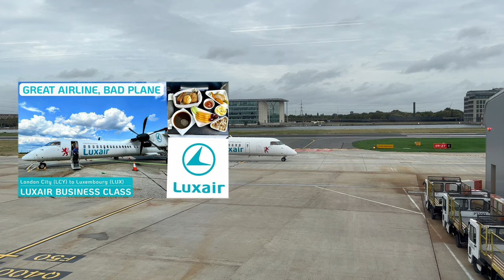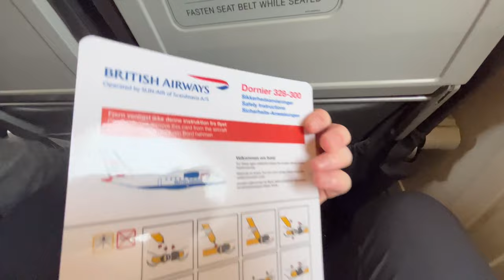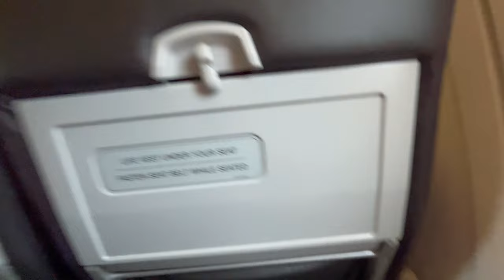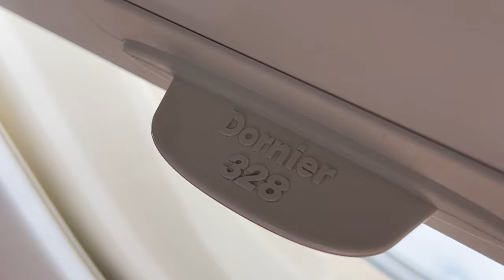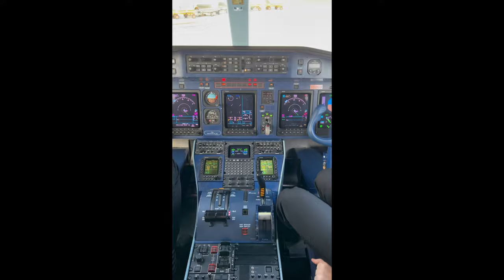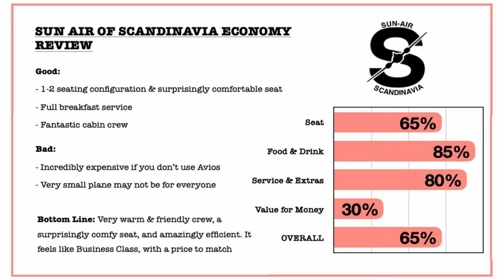SUN AIR: The Best Airline No One's Heard Of | Dornier 328 | London City to Billund | Trip Report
Today I'm reviewing a very unique British Airways flight. It's operated by a franchise called Sun Air of Scandinavia, and they're one of the few airlines in the world to operate the unique Dornier 328 Jet.

This airline is also unique in how great the service is with a full meal service on the short flight from London to Billund, Denmark. Though it comes at a huge price with one way tickets usually costing over £300. Luckily you can book with Avios so this flight cost me just £0.50!

And for more videos from me...

- UPCOMING REVIEWS-
- Lufthansa Airbus A319 (6 Oct)
- King Amlet at Billund Airport (13 Oct)
- Lufthansa CityLine Embraer E190 (20 Oct)
- Lufthansa Senator Lounge Review at Frankfurt Airport (27 Oct)
- Turkish Airlines A321 from Zurich to Istanbul (3 Nov)

- FLIGHT INFORMATION -
One Way Ticket Price: 9,250 + £0.50 (usually ~£320)
Airline: Sun Air of Scandinavia (operating for British Airways)
Class: Economy
Aircraft: Dornier 328 JET (OY-NCO)
Seat: 9F
From: London City (LCY)
To: Billund Airport (BLL)
Date: September 2023

00:00 - Intro
00:12 - London City Airport
01:20 - Some Plane Spotting
02:13 - Flight Details & Route Map
02:50 - Boarding
03:27 - Seat Tour
03:18 - Food & Duty Free Magazine
04:48 - Taxi
05:27 - Takeoff
06:45 - Breakfast
07:23 - Toilet Tour
08:12 - Approach
08:39 - Landing
10:20 - Cockpit Tour
10:30 - Disembarking
10:50 - Final Thoughts
11:27 - Final Score
11:37 - Preview of Lufthansa Trip & Outro